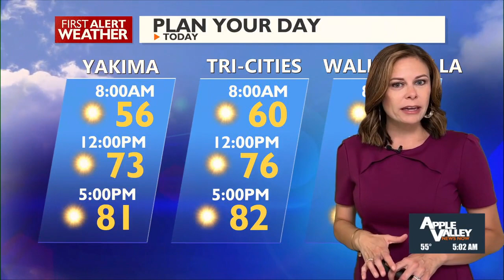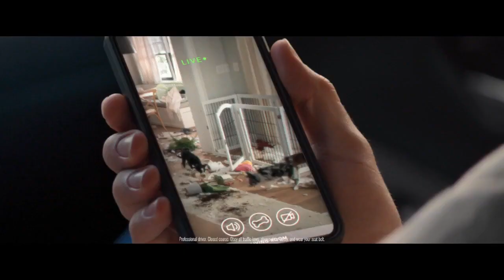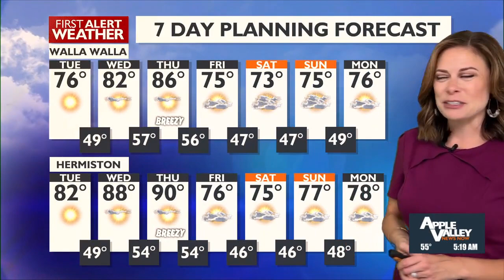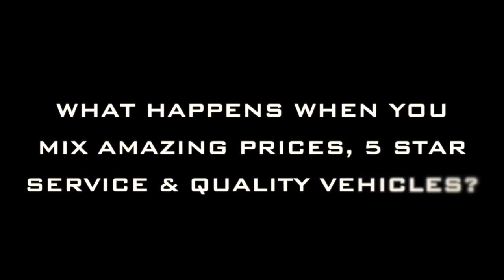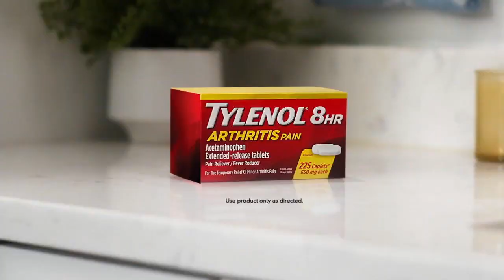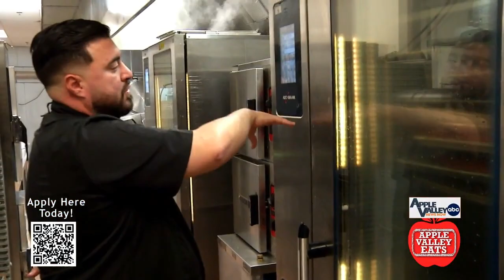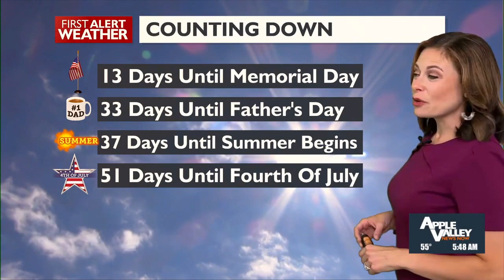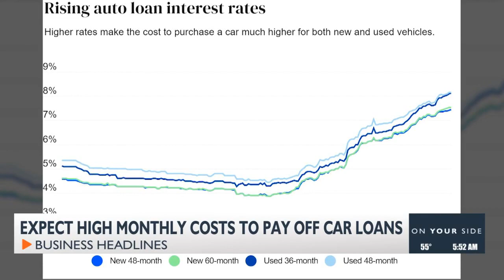Good Morning Northwest @ 5 a.m. - May 14, 2024